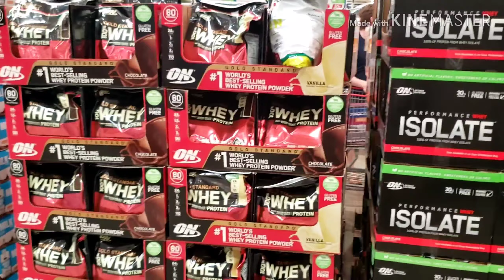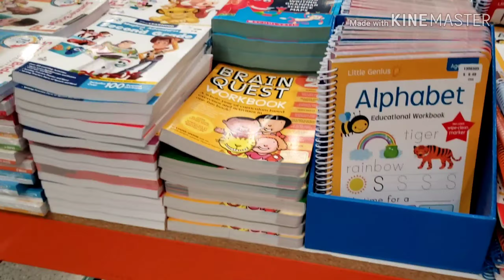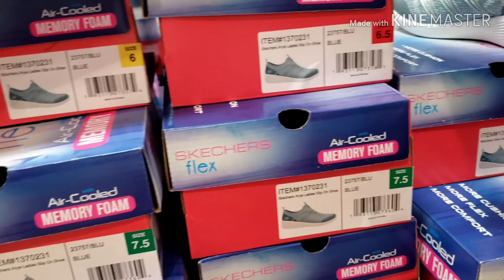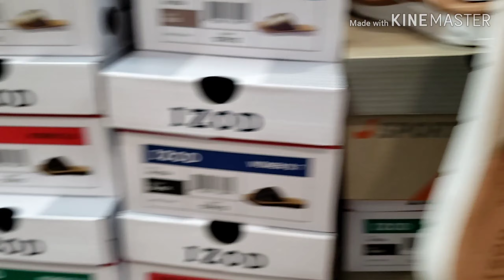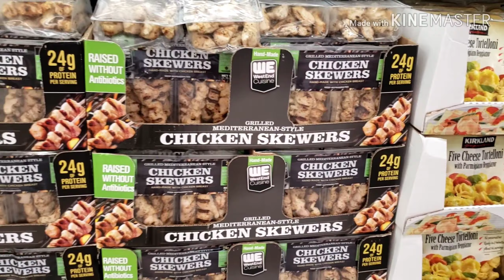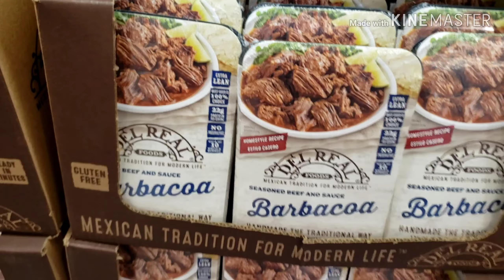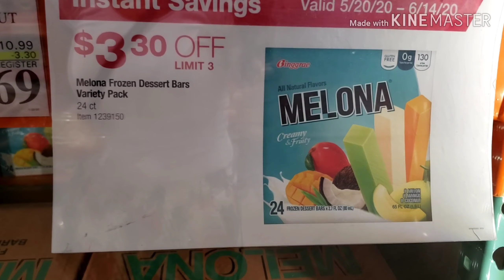Visitando a loja Costco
A Costco fornece uma ampla seleção de mercadorias, além da conveniência de departamentos especializados e serviços exclusivos para os membros. Nesse vídeo meu propósito é mostrar como o mercado ou costco funciona e o que ele nos oferece.